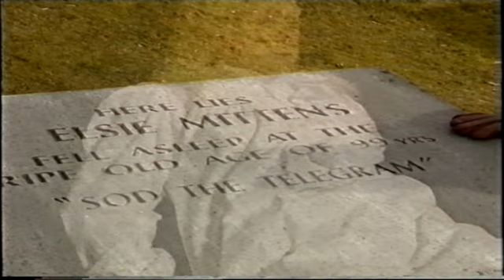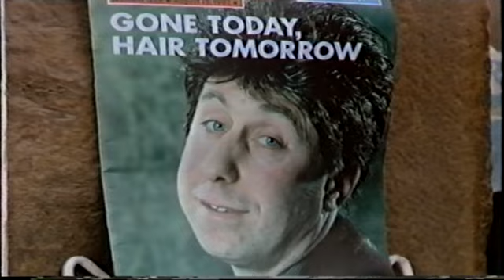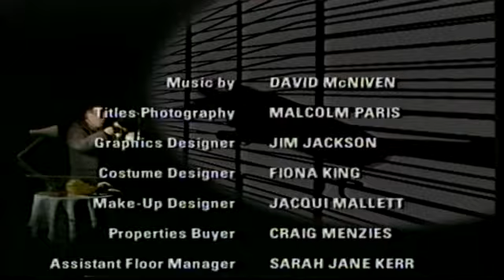I, Lovett - Episode 3 - Baldy - 7th April 1993 - Norman Lovett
Quirky sitcom with Norman Lovett of Red Dwarf fame.